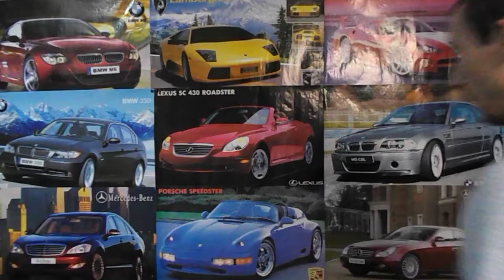Какой ВАЗ лучше? 2108, 2109, 21099, 2107, 2106, 2101, 2110, 2112, 2113, 2114, 2115, Приора, Калина?